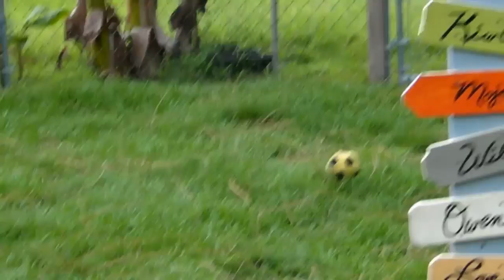KANGAROOS CAN BE ANNOYING FRIENDS!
Love Bug is BUGGING Owen.. big time! Owen is old and just wants to relax, but NOOOOOOOO. not today! Meanwhile Mia the muntjac deer is having fun with the ball.. she is so cute!